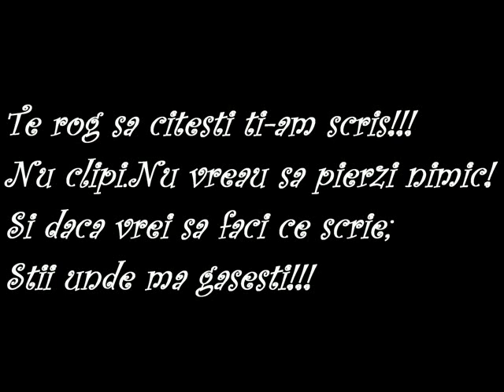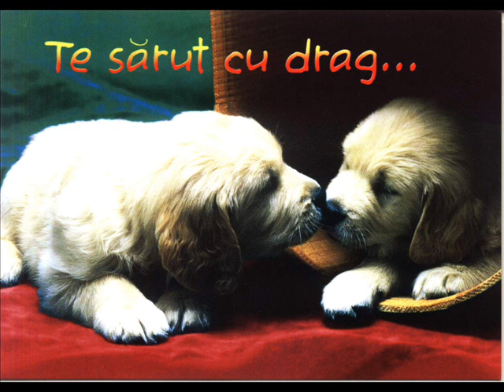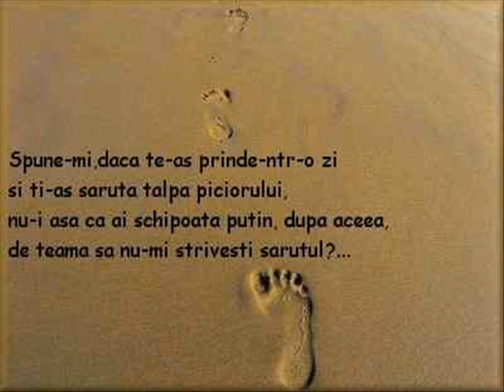i love you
kelly family- i love you
doua cuvinte. te iubesc!